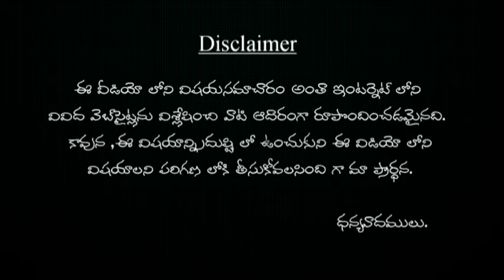వేసవిలో ఆయిల్ స్కిన్ నివారించే 5 హోం రెమెడీస్ | summer lo oil skin nivarinche ?